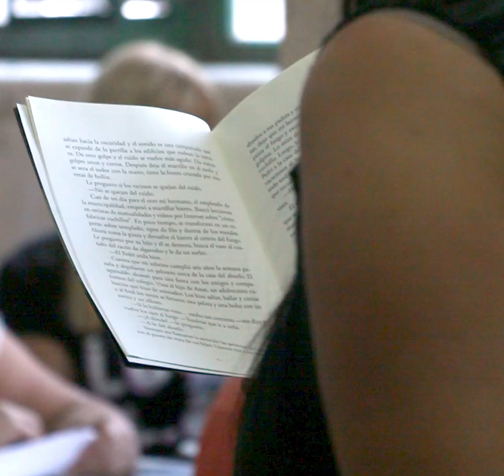Oferta abierta 2019